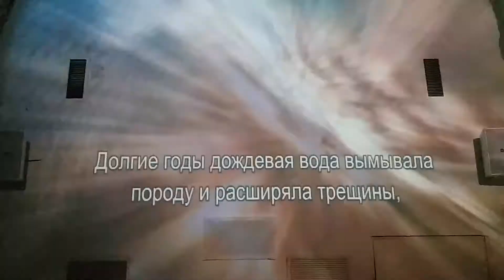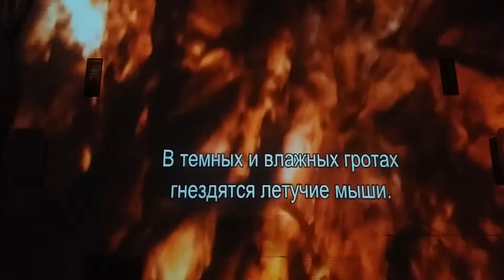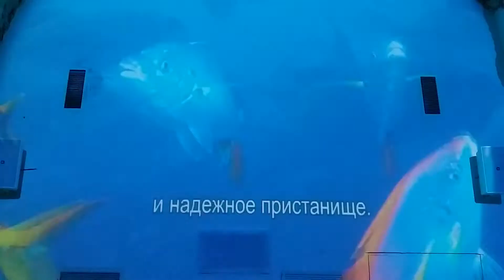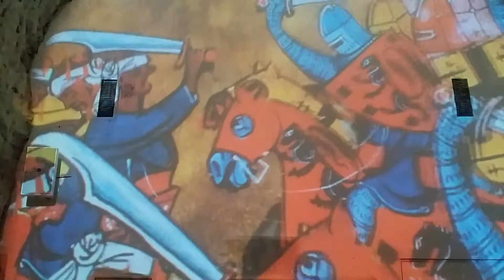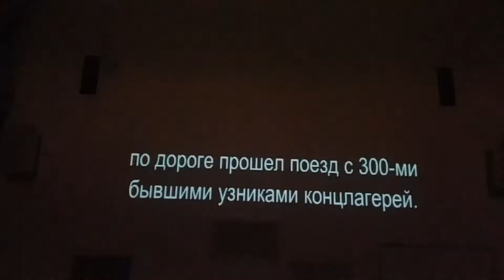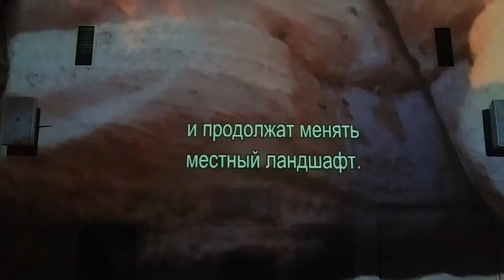Гроты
Север Израиля, гроты, Рош-а-Нехра